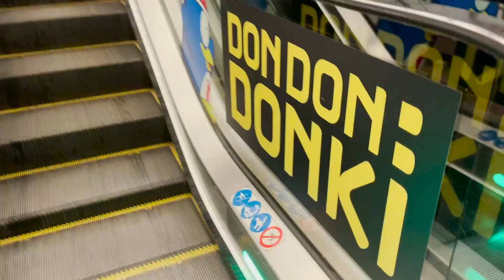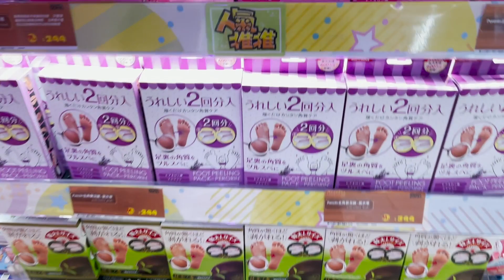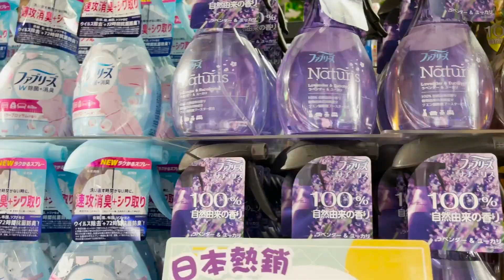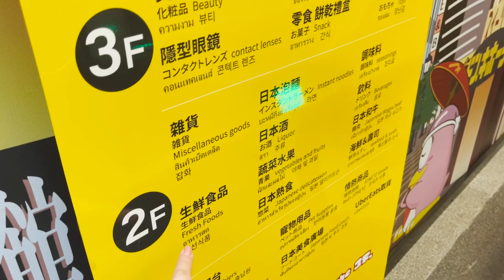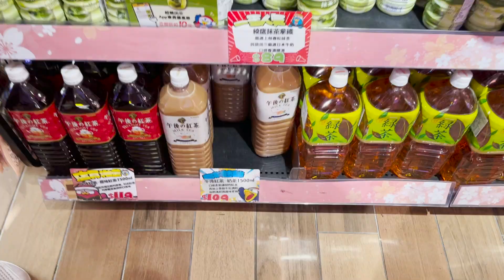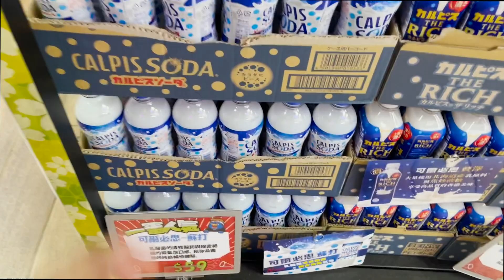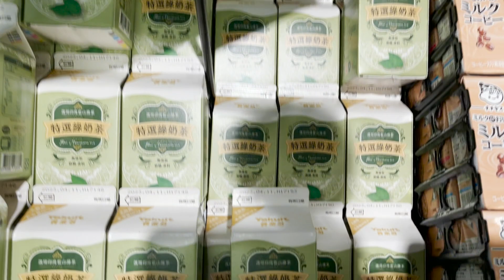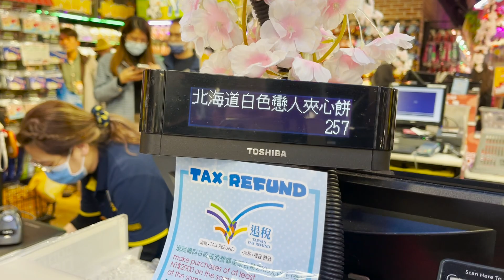SHOPPING AT DON QUIXOTE 🇹🇼 TAIPEI, TAIWAN | JOYCE YABUT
Welcome to my Taiwan Travel Vlog Series : Vlog 4 - Shopping at Don Quixote Taipei, Taiwan